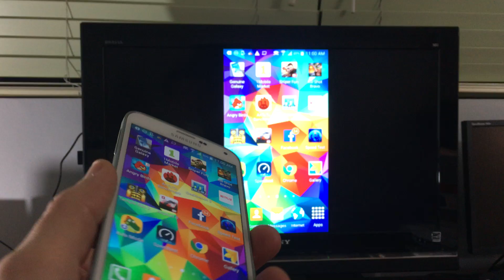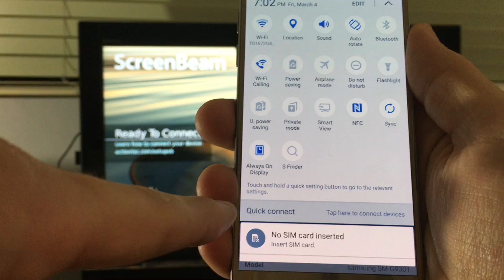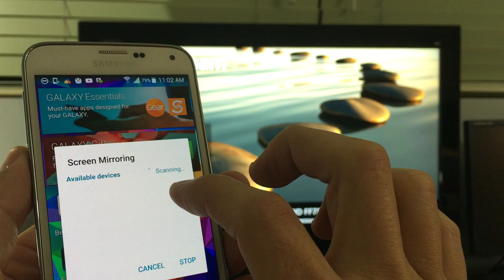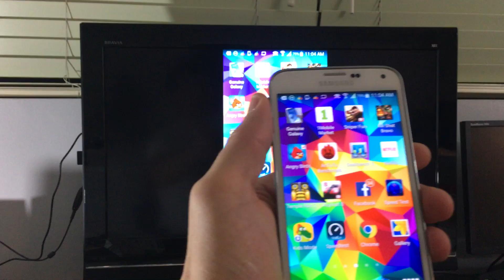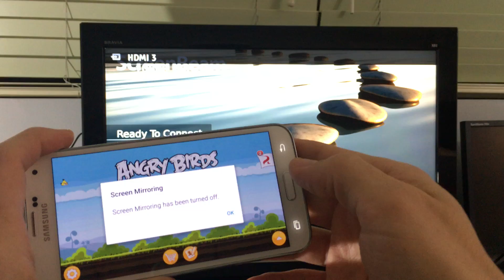SAMSUNG PHONES: HOW TO CONNECT TO TV - SCREEN MIRROR WIRELESSLY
I show you how to screen mirror your Samsung smartphone wirelessly with a little device you plug into your HDMI port on your TV called SceenBeam Mini2. Your Samsung phone must support miracast like Galaxy s3, s4, s5, s6, s7 etc if you are not sure comment w your phone model. You do not need Wifi to connect to it like you do with ChromeCast. With the screenbeam you can use wifi, mobile data, or no internet connection but of course you will not be able to scream media from Youtube, Netflix, Amazon Video, etc however you can still mirror things that dont require internet like your photos, videos, presentations, spreadsheets, games, etc. Let me know if you have any questions.

Please like, sub, share! Thank you.